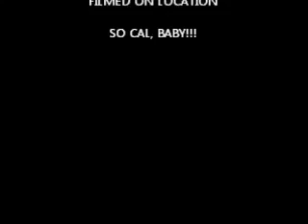Virtual Tarot Fan Testimonial Video Entry #6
Upload the winning "VT Fan Video" to our FB page, become our favorite fan and win a Voluspa Candle and a free reading! Two will win! Watch the video and see how YOU can upload your video. To schedule a personal reading go to virtual tarot.wordpress.com